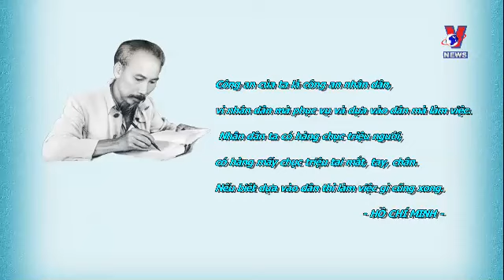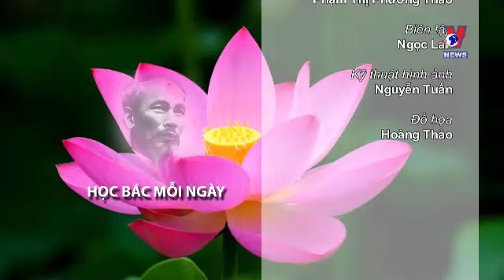Di huấn của Bác Hồ đối với Công an Nhân dân | Học tập và làm theo Bác